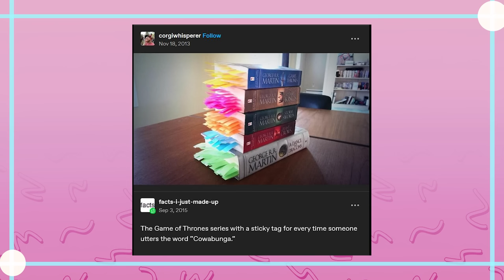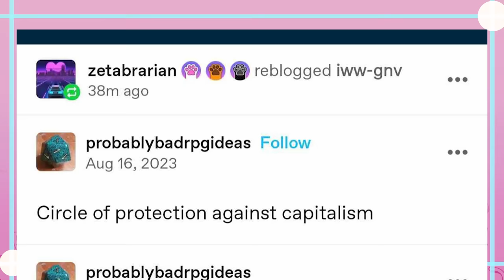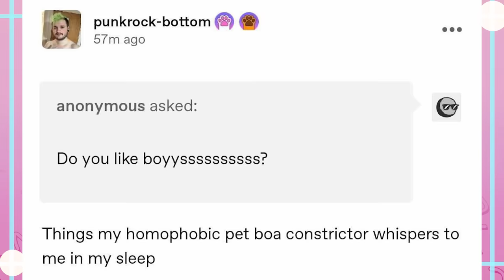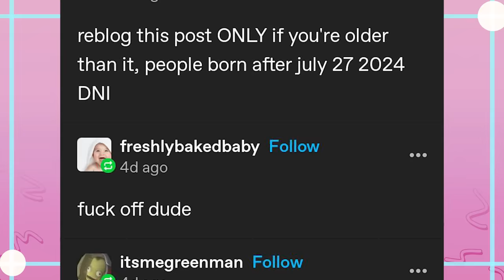Tumblr, More Like Bumblr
Get The Moon, Do It